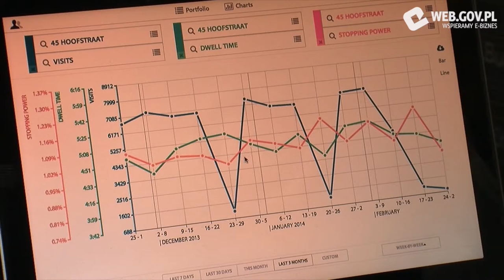Smartfon zdradza preferencje zakupowe właściciela - Carl Park z Premium Clients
Jednym ze startupów prezentujących się na Targach CeBIT 2014 była firma Premium Clients, która stworzyła aplikację przechwytującą adresy MAC smartfonów, które rejestrują się w danej sieci WI FI. Narzędzie to jest wykorzystywane w sklepach i pomaga analizować zachowanie wielu klientów równocześnie np. odnośnie czasu spędzonego w danym dziale sklepowym. Carl Park, szef startupu opowiedział w wywiadzie dla web.gov.pl, jakie informacje są zbierane w ten sposób oraz jakie wnioski można wyciągnąć na ich podstawie.